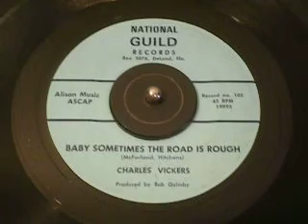CHARLES VICKERS "BABY SOMETIMES THE ROAD IS ROUGH". NATIONAL GUILD RECORD No.102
"Baby Sometimes The Road Is Rough", sung by Charles Vickers, writing credits "McFarland, Hitchens", produced by Bob Quimby. NATIONAL GUILD RECORDS was a song-poem company based in DeLand, Florida, circa 1960s.